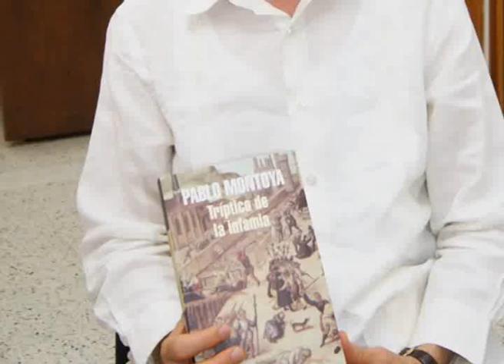Entrevista al escritor Pablo Montoya sobre su novela Tríptico de la Infamia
El escritor Pablo Montoya estuvo en Montería en la Feria Literatura 2014 organizada por El Túnel y habló sobre su última novela Tríptico de la Infamia.

Pablo Montoya Campuzano. Escritor colombiano nacido en Barrancabermeja, en 1963. Realizó estudios de música en la Escuela Superior de música de Tunja y es graduado en filosofía y letras de la Universidad Santo Tomás de Aquino en Bogotá. Obtuvo la maestría y el doctorado en Estudios Hispánicos y Latinoamericanos en la Universidad de la Nueva Sorbona-París 3. Obtuvo el Primer Premio del Concurso Nacional de Cuento “Germán Vargas” (1993). Por su notable trabajo ha recibido varios premios y reconocimientos entre los cuales se encuentran: la beca para escritores extranjeros en 1999 otorgada por el Centro Nacional del Libro de Francia por su libro Viajeros; en el 2000 el premio Autores Antioqueños por su libro Habitantes; su libro Réquiem por un fantasma fue premiado por la Alcaldía de Medellín en el 2005; ganador de la beca de creación artística de la Alcaldía de Medellín en 2007 para escribir el libro El beso de la noche; en 2008 obtuvo la beca de investigación en literatura otorgada por el Ministerio de Cultura que le permitió escribir "Novela histórica en Colombia, 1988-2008: entre la pompa y el fracaso"; y en 2012 obtuvo la beca de creación literaria, en la modalidad de novela, de la Alcaldía de Medellín. Actualmente es profesor de literatura de la Universidad de Antioquia y docente invitado en la Universidad Eafit, donde aborda el curso de Novela Histórica de la Maestría en Hermenéutica Literaria. Ha sido, igualmente, profesor invitado en las universidades de Mar del Plata y la Nueva Sorbona-París 3. Coordina un taller de ensayo literario en la Universidad de Medellín. En su obra dialogan la historia, la música, el viaje, el erotismo, las bellas artes con la situación de exilio y violencia del hombre contemporáneo. Cercana siempre a la poesía, su escritura maneja con cuidado el lenguaje. En sus libros se presenta un conmovedor combate entre la desdicha y la ironía, la erudición y la desesperanza.